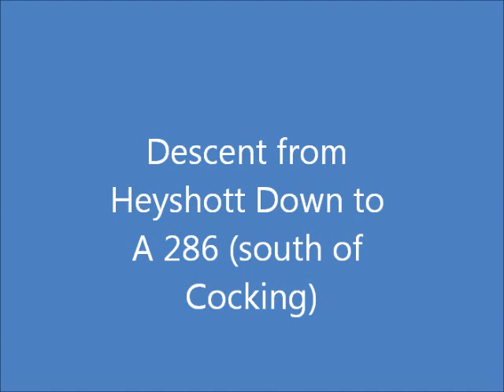SDW Heyshott down.wmv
South Downs Way: descent from Heyshott Down to A286 (just south of Cocking).
Surface gravel clinker stone, only one cross gulley half way down.
for comprehensive guide to SDW, water taps, profiles, distances, photo guide, where to stay etc